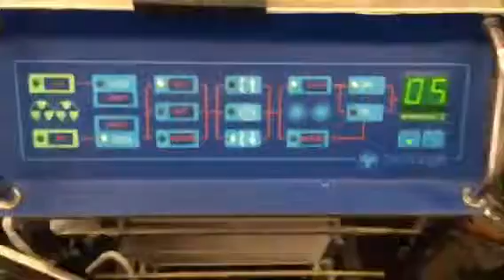Technogel Mixtronic 60 Pasteurizer